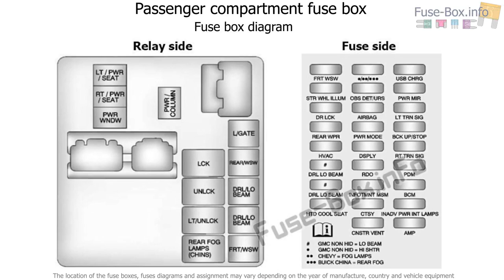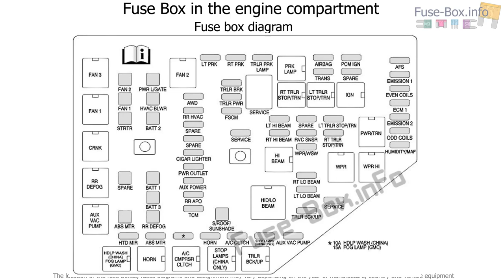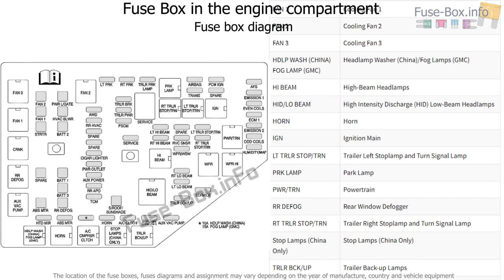Fuse box location and diagrams: Buick Enclave (2013-2017)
Fuse box diagram (location and assignment of electrical fuses and relays) for Buick Enclave (2013, 2014, 2015, 2016, 2017).